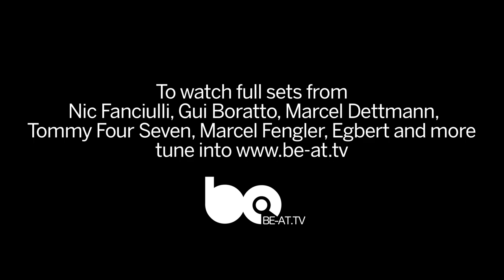Be-at.tv - Timewarp | The Netherlands, after movie 2012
Artist:
Nic Fanciulli, Gui Boratto, MARCEL DETTMANN, Tommy Four Seven, Marcel Fengler and EgbertLIVE...

Audio used in this video: Joseph Capriati - The Gallery (Original mix)